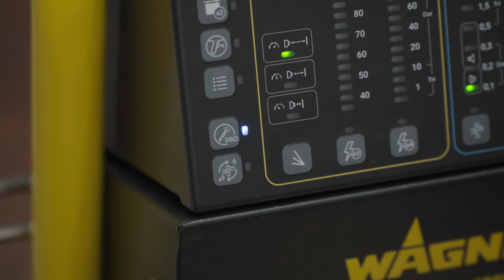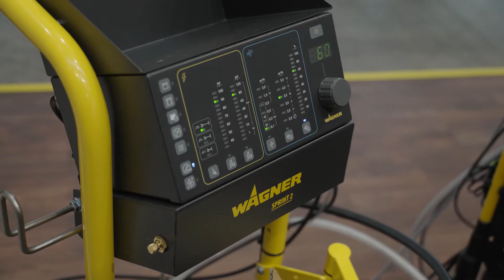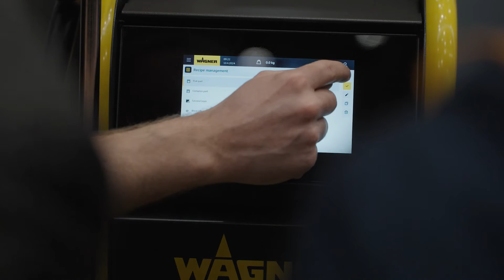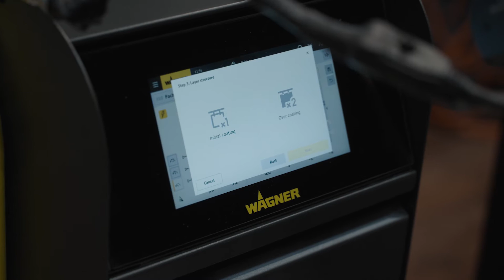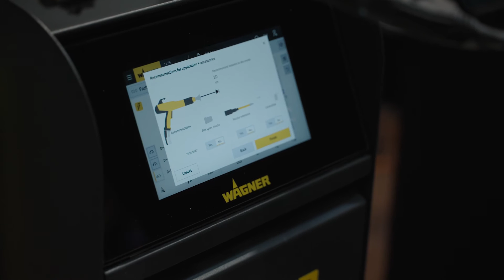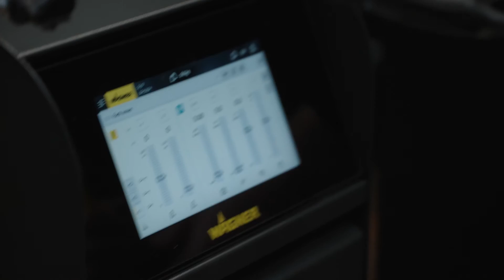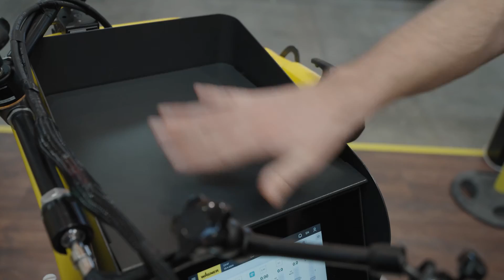Sprint 2 - WAGNER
WAGNER war auf der PaintExpo 2024: Hier gibt es die Messe-Vorführung zur Pulver-Handanlage Sprint 2 und Sprint 2 Expert.

Einfach magisch pulverbeschichten: Sprint 2 ist die neue Generation unserer Pulver-Handanlage: Das Update vereint bewährte Bestandteile der Vorgänger-Produktfamilie mit neuen, innovativen Komponenten und Assistenzfunktionen, die noch mehr Möglichkeiten bieten. Für exzellente manuelle Beschichtungsergebnisse.